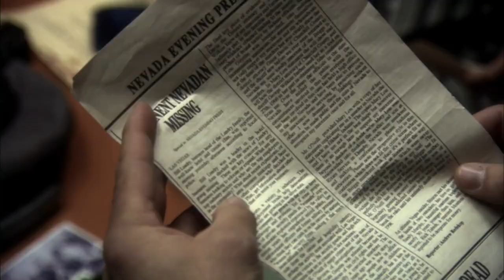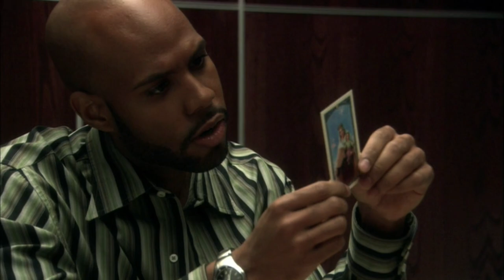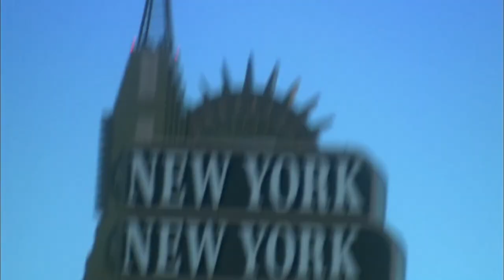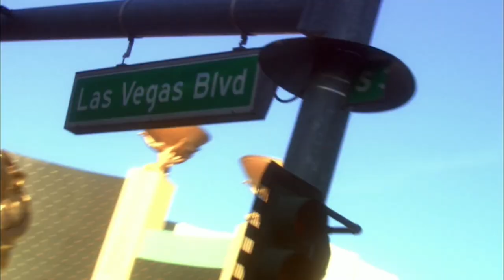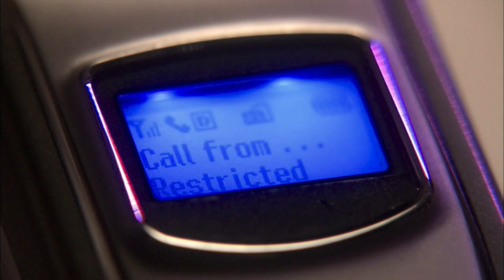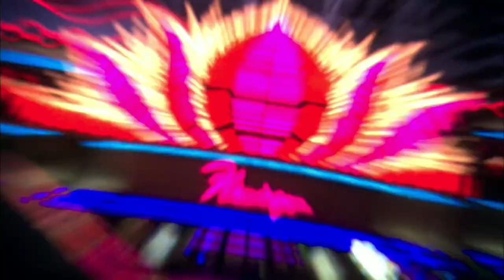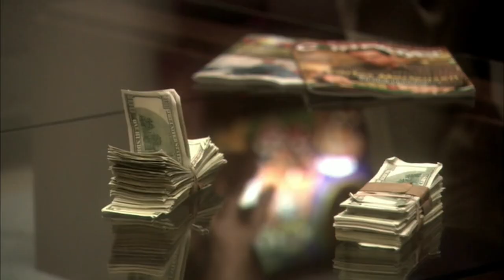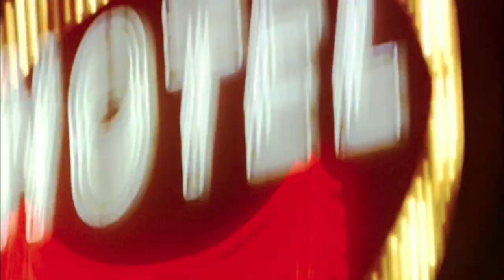Tilt - E5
ESPN Original Entertainment and the creators of "Rounders" have made "Tilt" one of the most talked about shows on TV. Featuring a superb cast and sizzling storylines, "Tilt" is an inside look at professional poker and the seedy Las Vegas backrooms known only to the most dedicated gamblers. Now, for the first time, TILT will be available on a three-disc DVD, loaded with bonus materials. For the show's fans, poker aficionados and those who love great entertainment, TILT is a must-have DVD. Bonus materials for TILT include an alternate ending for the first season, behind the scenes footage, outtakes, deleted scenes, actor auditions, and much more. There are more than three hours of bonus materials. TILT comes from executive producer Orly Adelson, who served in the same capacity on ESPN Original Entertainment's popular "Playmakers" series. Writers and Executive Producers Brian Koppelman and David Levien also wrote the poker-themed hit film "Rounders." TILT stars Michael Madsen ("Kill Bill" series; "Reservoir Dogs") as Don "The Matador" Everest, the champion poker-playing "king of the table." Facing off against the Matador is Eddie Towne (Eddie Cibrian, "Third Watch"), a hot-shot player driven by revenge, and Clark Marcellin (Todd Williams, "Lift") a young player out to de-throne the champ. Chris Bauer ("The Wire") plays Lee Nickel, a Midwestern sheriff looking for his brother's killer. Michael Murphy ("Tanner '88") appears as Molloy, head of a casino-owning family. Kristin Lehman ("Judging Amy," "Felicity") plays Miami, who has her eyes on the Matador.